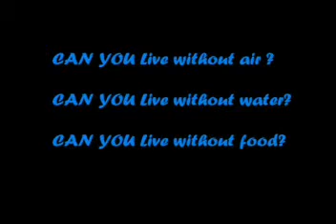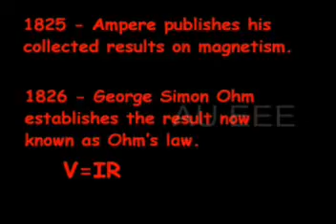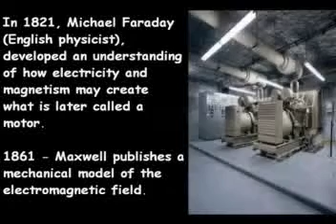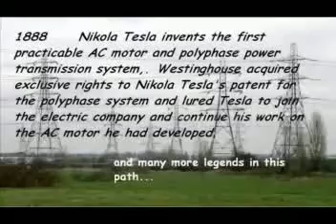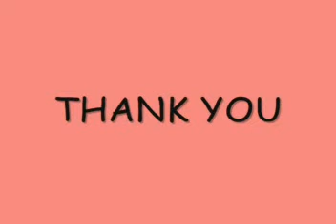History of Electricity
History of Electricity . Created By Vignesh.K - Pradeep.G - Amal.J - Anandharuban